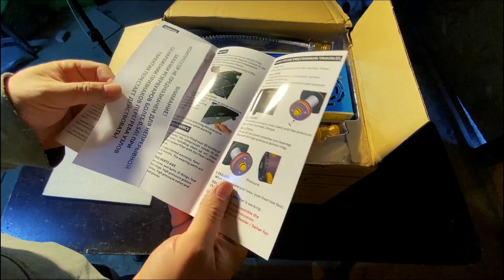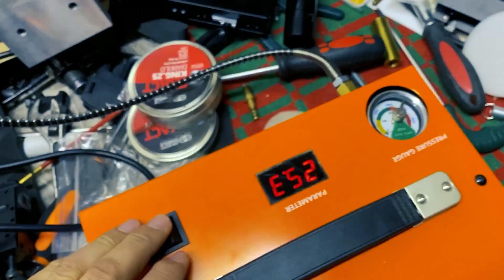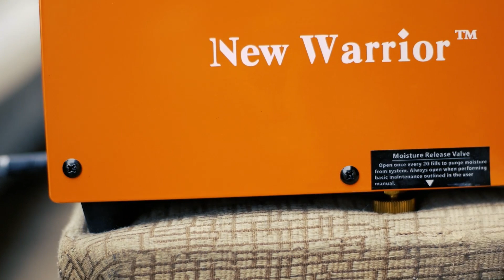Обзор портативного миникомпрессора